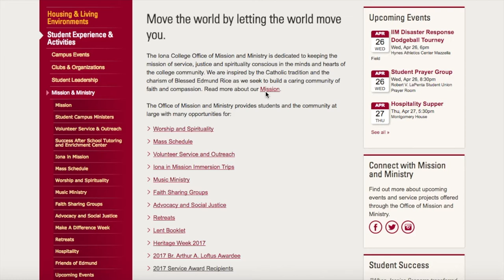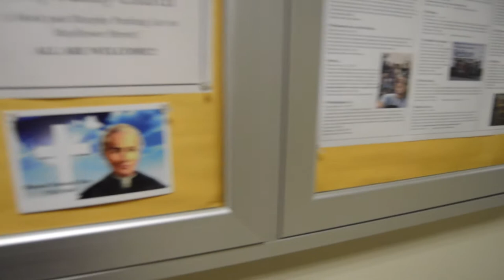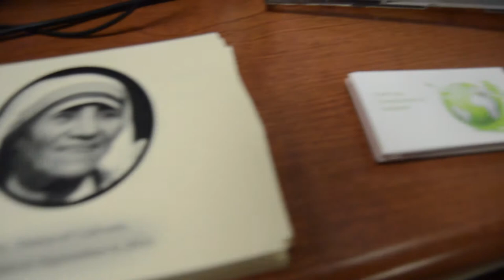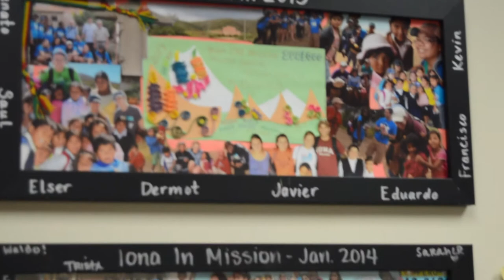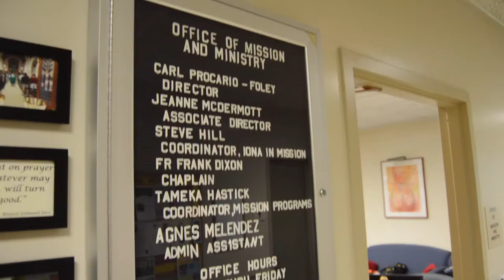Iona College: Office of Mission and Ministry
ICTV reporter Gus Ramirez got an exclusive interview with the Office of Mission and Ministry